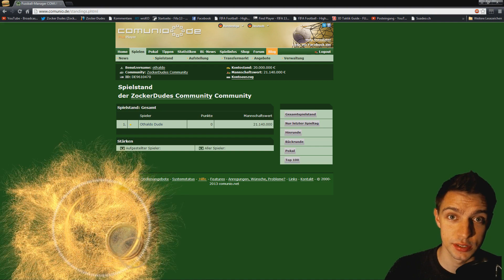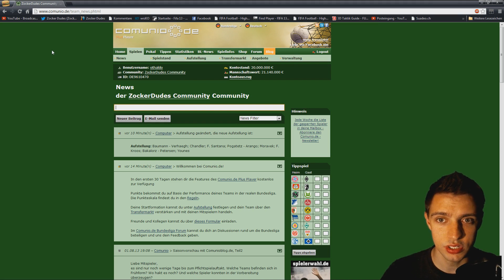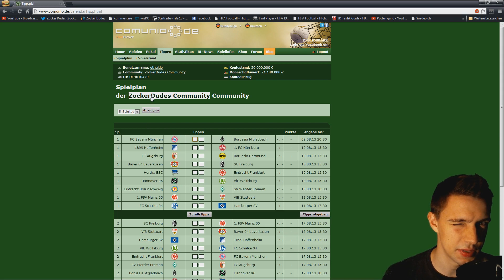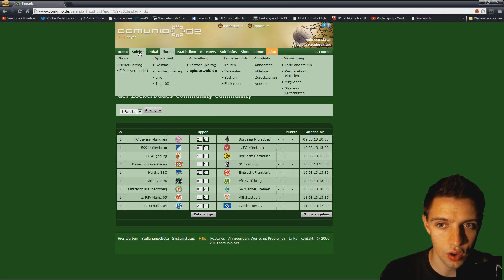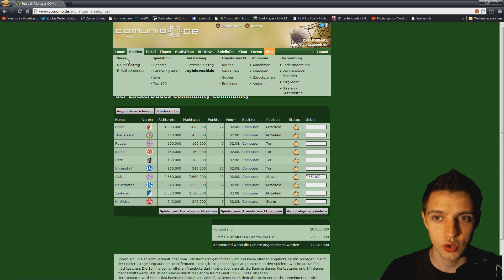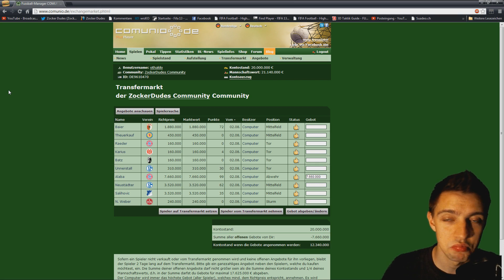Comunio.de - der OnlineManager #01 Mit den ZockerDudes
Ich wurde gefragt, ob wir nicht ne kleine Comunio Runde starten könnten und hier ist es. Ihr könnt ja einfach mal reinschauen, ob das was für euch wäre :-)

Community: ZockerDudes Community
Passwort: dudes

Was ist Comunio?
Ziel des Spiels ist es, die meisten Punkte in seiner Community (Spielgemeinschaft) zu sammeln. Jeder Spieler konkurriert mit den anderen Mitspielern seiner Community.

Zu Beginn bekommt jeder Spieler je nach Spielgemeinschaft, eine Mannschaft mit 15 Fußballspielern der Bundesliga und 20 Mio. Spielgeld, oder keine Mannschaft und 40 Mio. Spielgeld. Alle Mannschaften sind in etwa gleichstark.

Nach jedem Spieltag bekommen die von Dir aufgestellten Fußballspieler Punkte. Die Anzahl der Punkte berechnet der Computer aus der Anzahl geschossener Tore, erteilter Karten und einer sportjournalistischen Benotung (vgl. Regeln).
Jeder Spieler versucht mit dem Startkapital seine Mannschaft durch Kaufen und Verkaufen von Spielern zu verbessern. Dies erfordert nicht nur Fußballfachwissen, sondern auch finanzielles und diplomatisches Geschick, denn jeden Fußballspieler gibt es nur einmal pro Community.
Gehandelt werden kann mit anderen Mitgliedern der Community und dem Computer.

In den News wirst Du über die Aktivitäten Deiner Mitspieler informiert und Du kannst Deinen Mitspielern eigene Mitteilungen zukommen lassen.

Eure ZockerDudes
Daanbo & Othaldo

Genre-Tags: lets-play indie-games browsergames sportspiele sport-manager